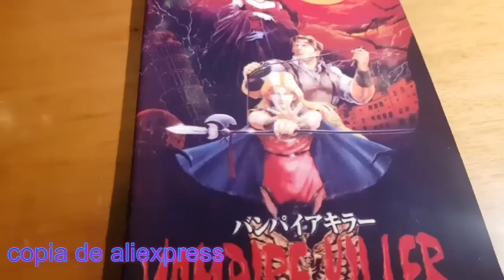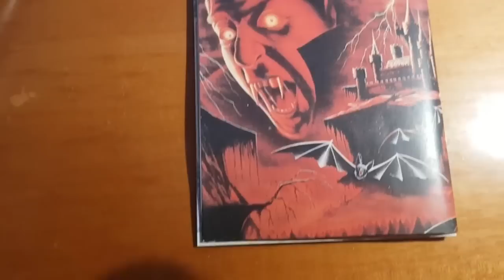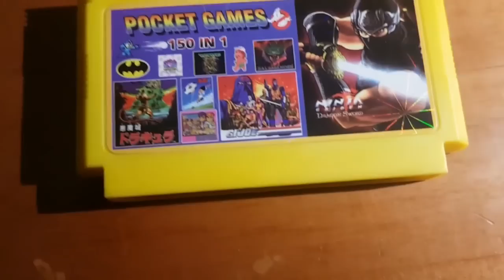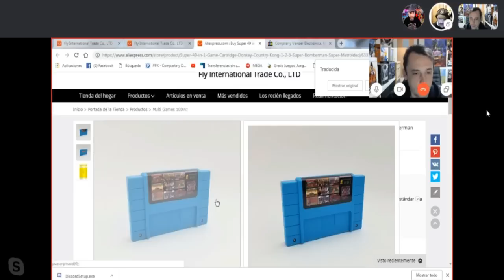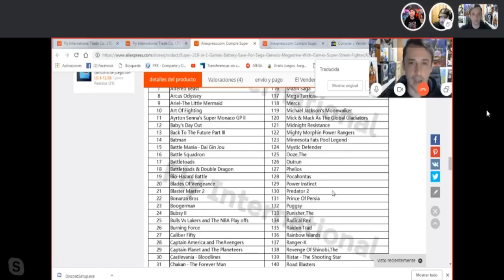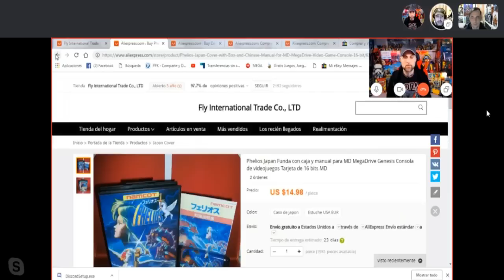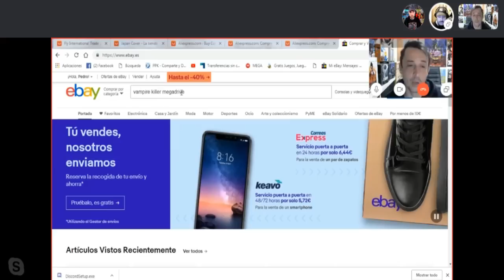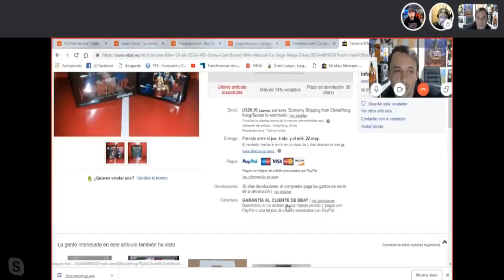Dónde Comprar videojuegos, merece la pena Comprar repros?